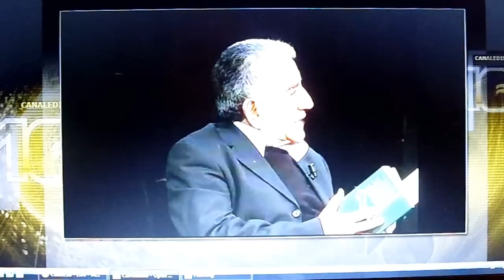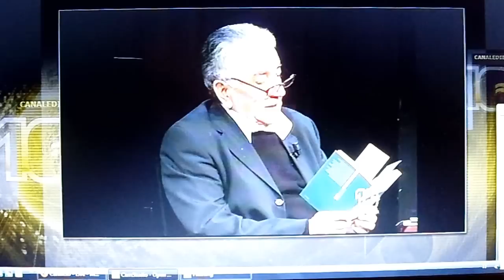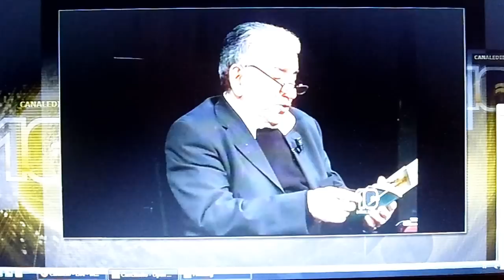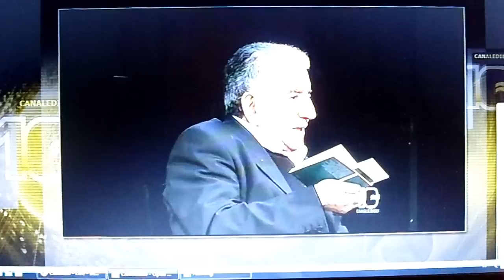Premio Intern. Città di Ostia a Stefania Battistella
Premio Internazionale Città di Ostia Seconda serata per la Poesia
a Stefania Battistella
con il volume "L'Amore m'ha fatto fragile", edizioni Thauma
Presenta Tonino Colloca con Claudia Martucci
Teatro Fara Nume Ostia, 7 dicembre 2012
Ripresa da Canale 10